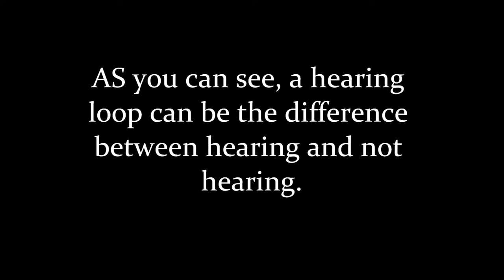Hearing Loop Demo - Church Hearing Loop Demo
puresoundhearingaids.com - A video demonstrating the obvious benefits of a hearing loop system. This video was produced by Juliette Sterkens, AuD.